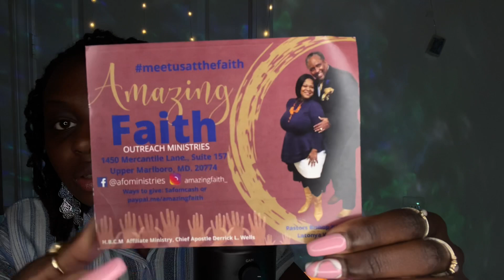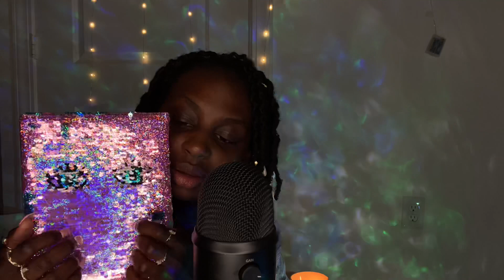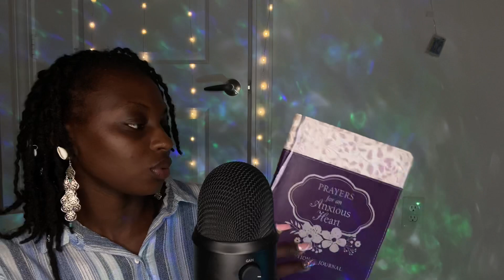✨Christian ASMR✨ Video Request: By Miriah Norton. How I spend time with God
Greetings Everyone, Welcome Back to another Christian ASMR Video!!
Todays Asmr Is a video Requested by Miriah Norton.  She has donated to the Gofund me Account and has requested this video of How i spend time with God, and I’ll be showing you my journals , prayer notes, saying my favorite scripture and favorite chapters in the bible. I hope you get tingles and a good night sleep. Remember to say your prayers. Enjoy 💤💤 Also comment your thoughts on this video:)

Shoutout to @Miriah Norton For Donating to The GoFund Me Account 😊 Thankyou So Much and please let me know your requested video ❤️

*Link to Devotional Book- Prayers for an Anxious Heart Devotional Journal

*Our PO- POBox : 4520 Suitland Rd #682
Suitland, MD, 20752

I am so excited to meet you and get to know each and every one of you on this channel . Love you so much . 🤗

Side Note
Hey guys , Did you know I do ((custom videos)) !! This will be your very own personal video and no one else will have access to it accept for you .

If you would like to be a blessing and donate and help me start elevating my YouTube channels , it would be well appreciative . Thankyou so much .